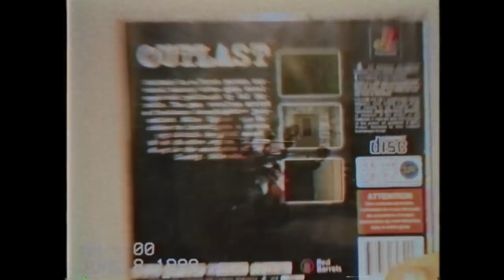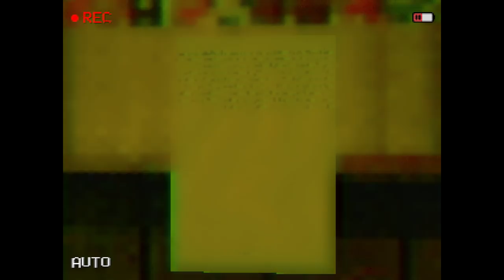If Outlast was made in 1998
Today we're checking out how it would have looked like if Outlast was made in 1998!

This is not a real game, but an animation made in a 3d creation software called Blender. There is no actual gameplay or coding involved.